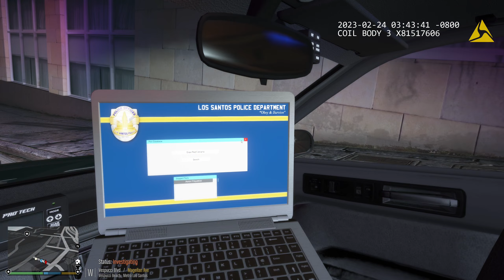LSPDFR Patrol #122 - New Computer System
Plugins

Visuals
(NOTE: The 2016 scout used in my videos is a private model atm. Sorry)